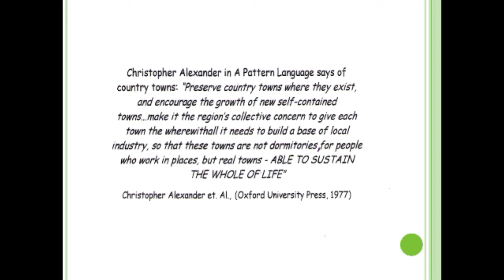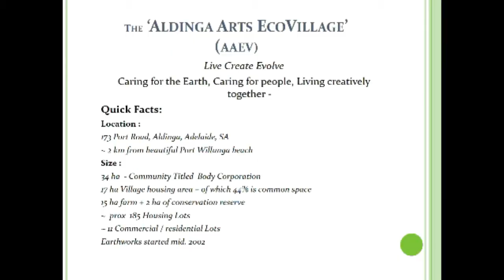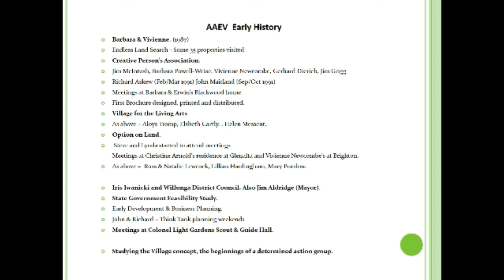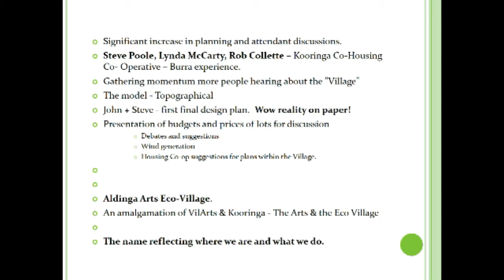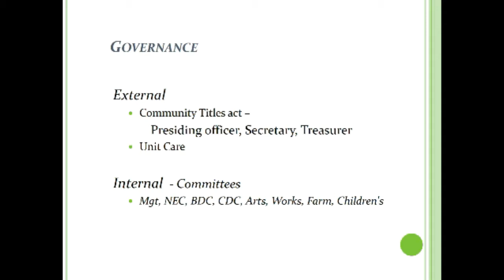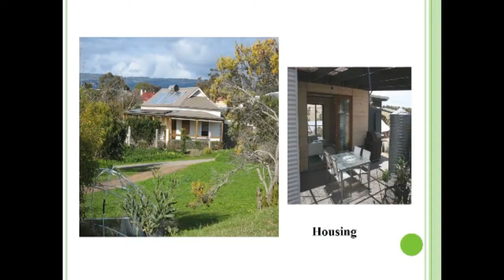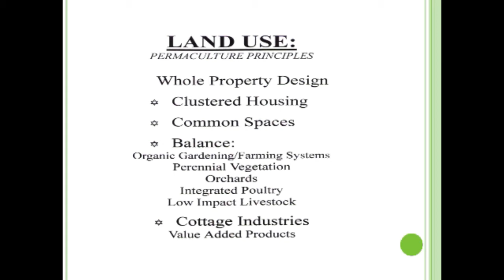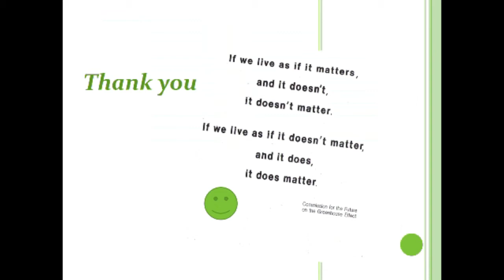Aldinga Arts EcoVillage History Talk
Presentation on the history of the Aldinga Arts EcoVillage in South Australia - a community of more than 300 residents. Presentation by Stephen Poole.